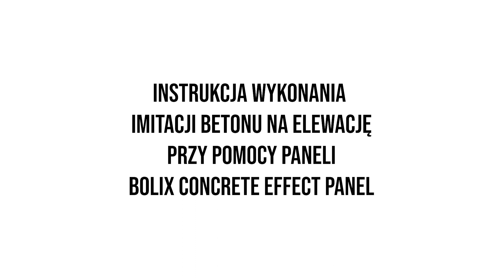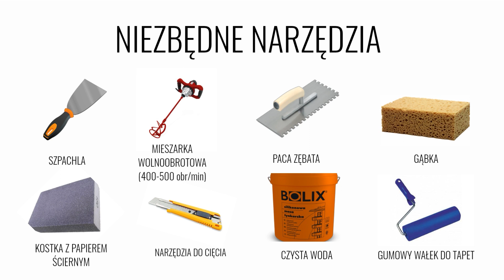Instrukcja wykonania paneli beton na elewacji